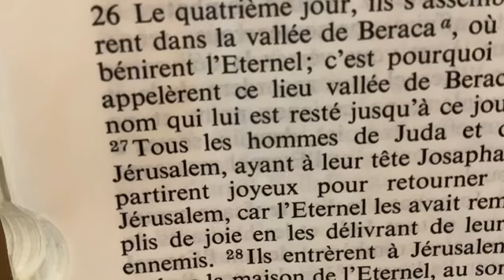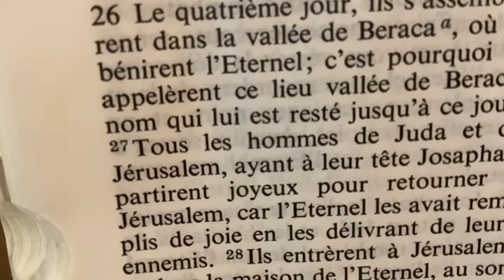Comme une Brebie Muette\ Esaie 53 et Math 12:29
Document de prière: Tous à la montagne